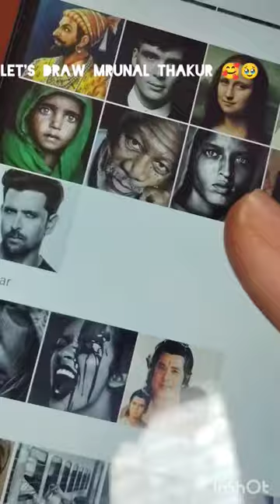Mrunal thakur 💓water color art